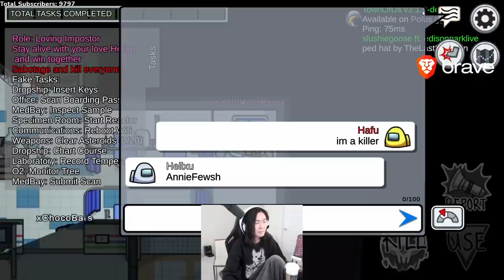Hafu Warned Steve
0:00 Steve's POV
0:30 Hafu's POV

Steve's Timestamped VOD: - 02:19:22
Hafu's Timestamped VOD: - 02:49:32